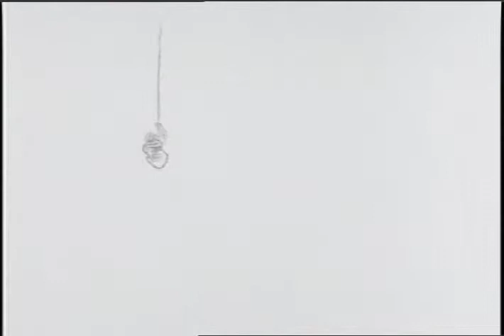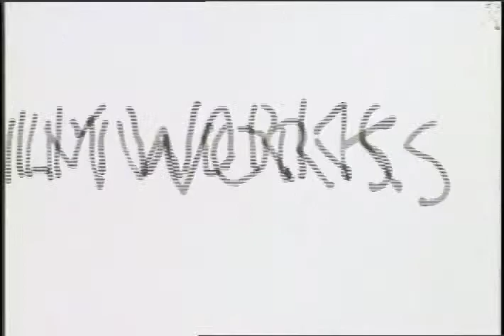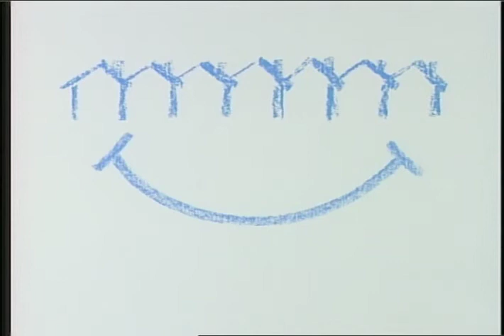test1b Filmworks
Various experiments, spots from Filmworks 83-91